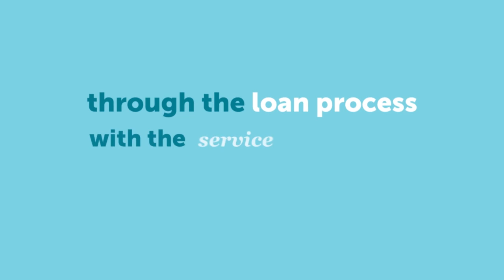Genoa at Rossford 021020 Boys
Special thanks to  Fairway in the 419 Branch NMLS 1766060 Fastrak Performance Heban, Murphree & Lewandowski, LLC maumee bay turf center Rex H Huffman A+ Building Maintenance Carpenter Country Quality Goods Walt Churchill's Market Smoothbore Sporting goods, Front St Cafe Pemberville Mick Foster and Wells Fargo